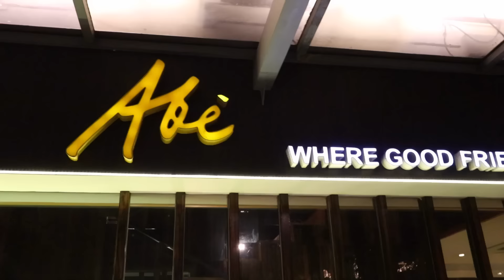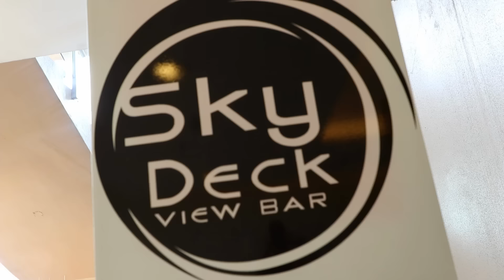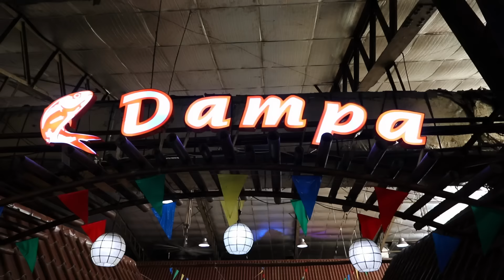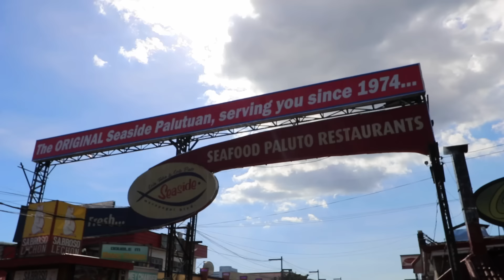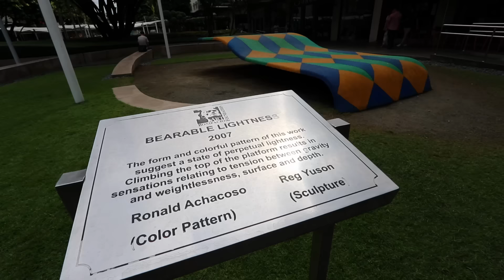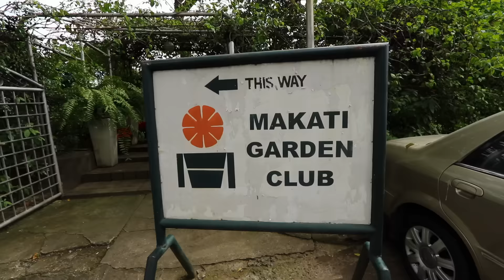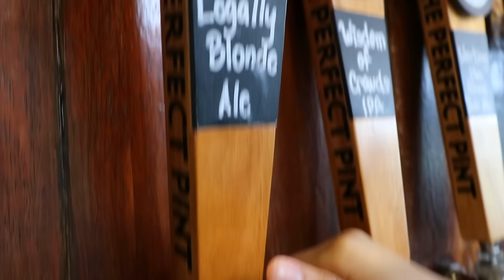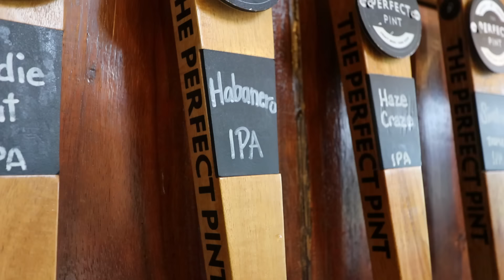100 Hours in the Philippines!! 🇵🇭 Filipino Food Marathon In Manila!!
I'm in the Philippines for the  first time visiting the amazing city of Manila and a lot more! From stunning beaches to delicious food, this video captures it all. Don't miss out on this epic travel adventure! 🇵🇭